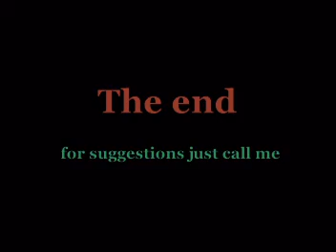ROHA sugod sandwich